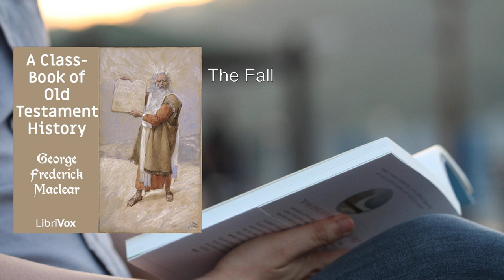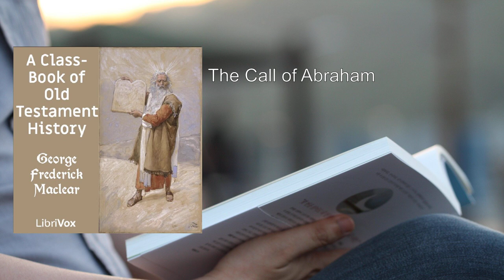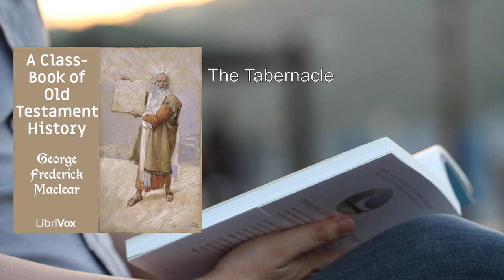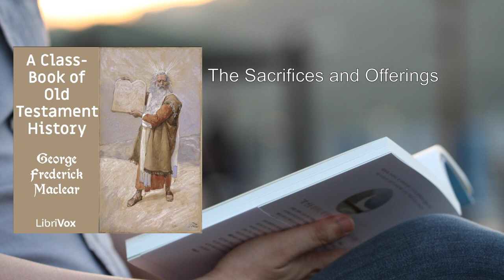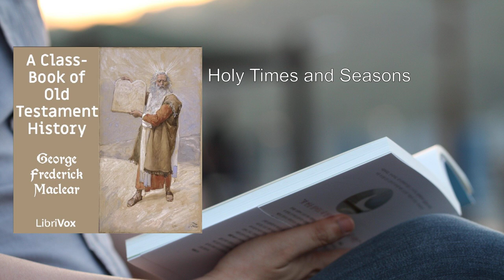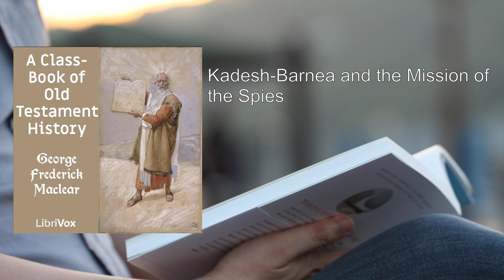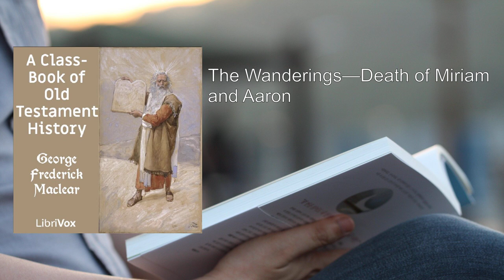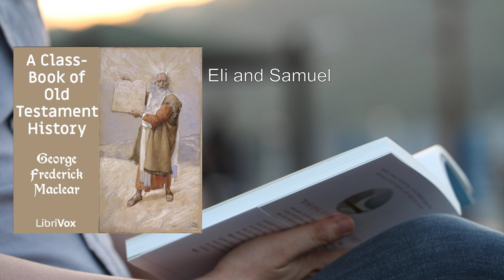Class-Book of Old Testament History (1/2) 🌟 By George Frederick Maclear. FULL Audiobook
Class-Book of Old Testament History. By George Frederick Maclear FULL Audiobook
"A Class-Book of Old Testament History" by George Frederick Maclear provides a concise and accessible overview of the events and characters from the Old Testament. Let's delve into the key points of this informative work:

1. The Creation: The book begins with the account of the creation of the world, as described in the Book of Genesis. It explores the origins of humanity, the Garden of Eden, and the fall of Adam and Eve.

2. The Flood: Maclear narrates the story of Noah and the great flood, emphasizing God's covenant with Noah and the rainbow as a sign of that promise.

3. The Patriarchs: The lives of the patriarchs—Abraham, Isaac, and Jacob—are vividly portrayed. Their journeys, encounters with God, and the establishment of the Abrahamic covenant are discussed.

4. The Exodus: The liberation of the Israelites from Egypt under the leadership of Moses is a central theme. The plagues, the parting of the Red Sea, and the giving of the Ten Commandments at Mount Sinai are covered.

5. The Wilderness Wanderings: Maclear details the Israelites' journey through the wilderness, their struggles, and the construction of the tabernacle—a portable sanctuary for worship.

6. The Conquest of Canaan: Joshua's leadership in conquering the Promised Land is explored. Battles, victories, and the division of the land among the tribes are highlighted.

7. The Judges: The period of the judges—figures like Deborah, Gideon, and Samson—is examined. Their roles in delivering Israel from oppression and their moral challenges are discussed.

8. The United Kingdom: The transition from judges to kings is covered. Saul, David, and Solomon—Israel's first three kings—are studied in depth.

9. The Temple and Solomon's Reign: The construction of the temple in Jerusalem and Solomon's wisdom and achievements are described.

10. The Divided Kingdom: The split between the northern kingdom (Israel) and the southern kingdom (Judah) is explained. Prophets like Elijah and Elisha play significant roles during this time.

11. The Prophets: Maclear introduces major prophets such as Isaiah, Jeremiah, and Ezekiel. Their messages, visions, and challenges to the people are explored.

12. The Exile and Return: The Babylonian captivity, the destruction of the temple, and the eventual return of the exiles under leaders like Ezra and Nehemiah are chronicled.

Throughout the book, Maclear provides historical context, theological insights, and moral lessons. His writing style is clear and engaging, making this a valuable resource for students, teachers, and anyone interested in understanding the Old Testament. The book serves as a bridge between ancient biblical narratives and their relevance for contemporary readers.

For those seeking a deeper understanding of Old Testament history, "A Class-Book of Old Testament History" offers a concise yet comprehensive exploration of the foundational stories that have shaped Western civilization and religious thought  .
More: Creation, Fall, Flood
Confusion of Tongues, Rise of Idolatry, Patriarch Job
Call of Abraham, Life of Abraham, History of Isaac
Life of Jacob, History of Joseph, Jacob’s Descent into Egypt
Death of Joseph, Survey of the Patriarchal Age, Birth and Call of Moses
Signs and Wonders in Egypt, Last Plague, Passover
Exodus, Journey from the Red Sea to Rephidim, Sinai and the Giving of the Law
Moses in the Mount, Construction of the Golden Calf, The Tabernacle
History of the Tabernacle, The Priests, Sacrifices and Offerings
Holy Times and Seasons, Great Festivals, Jewish Calendar
Laws of Purity, Civil and Moral Laws, Kadesh-Barnea and the Mission of the Spies
Wanderings, Death of Miriam and Aaron, Conquest of the East of Jordan
Balaam and Balak, War with the Midianites, Death of Moses
His Work and Character, Passage of the Jordan, Fall of Jericho
Conquest of the Southern and Central Mountains, Battle of Merom, Division of the Land
Events subsequent to the Death of Joshua, Micah and the Danites, Tribal War
Othniel and Ehud, Deborah and Barak, Invasion of the Midianites
Gideon, Abimelech and Jephthah, Invasion from the Southwest
Samson, Eli and Samuel, Samuel’s Judgeship
Election of the First King, Battle of Michmash, Saul and the Amalekites
David and Goliath, David’s Life as an Outlaw, David at Ziklag
Battle of Mount Gilboa, David’s Reign at Hebron, David’s Reign at Jerusalem
David’s Army, David’s Conquests, David’s Sin
Rebellion of Absalom, Close of David’s Reign, David’s Work and Character
Accession of Solomon, Building of the Temple, Solomon’s Reign
Revolt of the Ten Tribes, Rehoboam and Abijah, Jeroboam and Nadab
Asa and Baasha, Elah, Zimri, Omri, Wars of Ahab
Benhadad, Murder of Naboth, Battle of Ramoth Gilead
Wars of Jehoshaphat, Translation of Elijah, Jehoshaphat and Jehoram
Era of Elisha, Elisha and Naaman, Siege of Samaria
Accession of Jehu, Athaliah and Joash, Death of Elisha

00:00:00 The Creation
00:06:56 Th